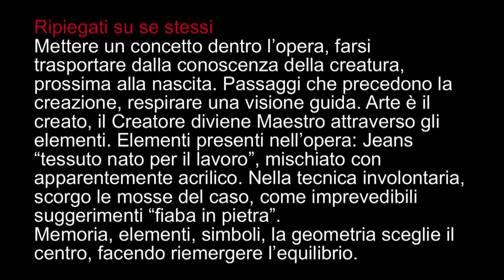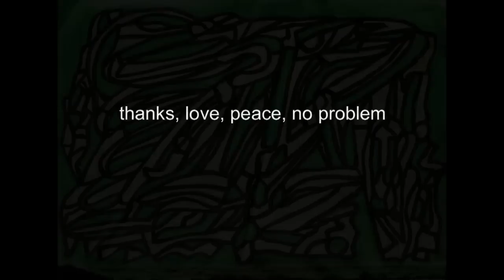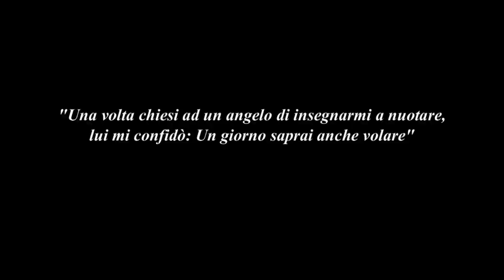catania sicily contemporary artist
2013 -- Ripiegati su se stessi "for Jeans d'autore"

Mettere un concetto dentro l'opera, farsi trasportare dalla conoscenza della creatura, prossima alla nascita. Passaggi che precedono la creazione, respirare una visione guida. Arte è il creato, il Creatore diviene Maestro attraverso gli elementi. Elementi presenti nell'opera: Jeans "tessuto nato per il lavoro", mischiato con apparentemente acrilico. Nella tecnica involontaria, scorgo le mosse del caso, come imprevedibili suggerimenti "fiaba in pietra". Memoria, elementi, simboli, la geometria sceglie il centro, facendo riemergere l'equilibrio.

L'amicizia è un legame che inizia con un incontro, cresce nel tempo a misura di spazio, si riconosce attraverso l'emozione della condivisione, si rispecchia nel bello, alleggerisce i mali, potenzia i beni. L'amicizia si riconosce, quando si è disposti ad accettare, nel rispetto delle proprie esperienze, che si tocca attraverso il cuore, si sente attraverso la luce, che gli occhi esprimono nell'incontro. Se non ci fosse stata l'amicizia, sarebbe sorta la sopraffazione, l'amicizia è rischio, ma è anche atto d'amore, è credo che guida attraverso la nostra percezione. Personalmente credo che un'amicizia, come un'alleanza, non ha mai fine, anche quando esistono periodi di apparente assenza delle parti, anche quando le persone che hanno avuto dono dell'amicizia, si discostano dal dono ricevuto, è il dono a fare ricordo, del primo incontro, e nel tempo, ricorda quando si ha cuore che non dimentica il bene, per seppellire il male, male rincontrato dentro. Dono, che ci porta a sconfiggere tutti quei fantasmi, che nella solitudine ferivano l'animo, ma che poi in fondo, non era altro che la miopia, nel vedere l'infinto disegno, delle strade visibili, e invisibili. Credo profondamente nella famiglia, comunità estesa ai deserti, alle foreste, e a tutto l'animato dello spazio.

Claudio Arezzo di Trifiletti "formikepazze"